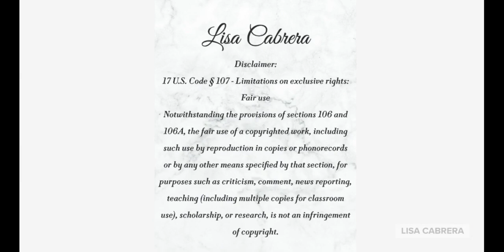Charles Barkley and The B 🏀 N D A G E Mentality